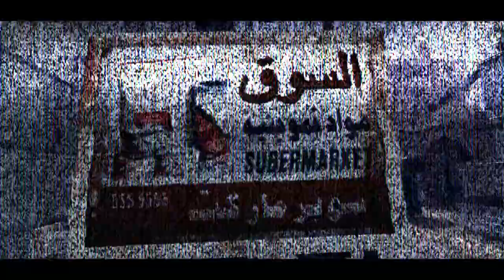2LF | A CoD4 Promod Frag Movie by impegZ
Frags featuring: impegZ and uNmerceY

Message from impegZ,
"Special Thanks: Powerteqq, acidz, Lazzzy, uNmercey."

Thanks!

-Tom